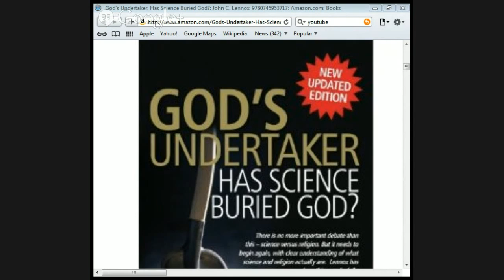Talking with Jason Burns on Science and Religion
Jason Burns science and religion